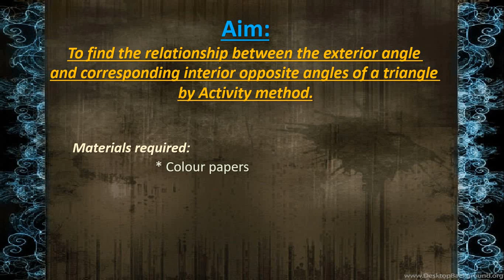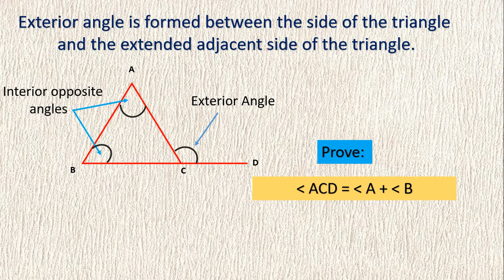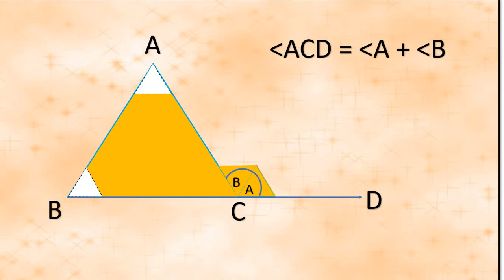Exterior angle property of a triangle with activity.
Exterior angle is the sum of two interior opposite angles.